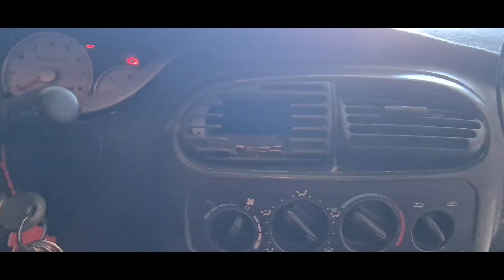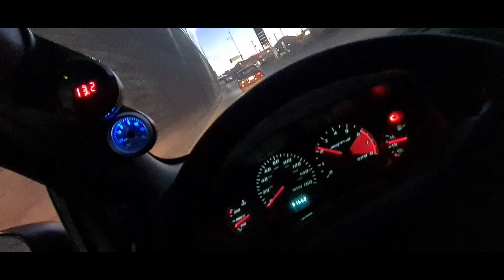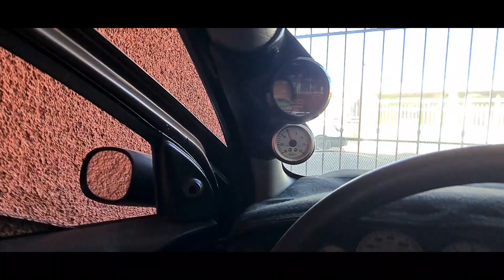como instalar un wideband en un dodge neon y como instalar asientos de srt4